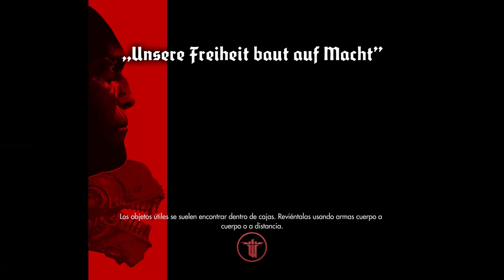Wolfenstein The New Order | Walkthrough Gameplay Español #5 | Capitulo 4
Wolfenstein The New Order: Capitulo 4 La Prision de Eisenwald (PC)

Del clasico Wolfenstein, nos situamos cerca del fin de la segunda guerra mundial gracias al aplastante poder militar Nazi. Y en manos de nuestro protagonista, B.J. Blazkiwicz, no solo tenemos que impedir esto, tambien derrotar al jefe de la fuerza nazi, Calavera.

Nombre: Wolfenstein The New Order
Genero: Accios, FPS, Ciencia Ficcion
Publicado: Bethesda Softworks
Desarrolladora: Machine Games
Fecha: 20 de Mayo 2014